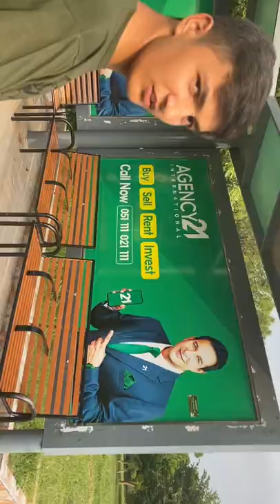dost ki bday treat❤️🥵~best memories with frnds🔥🤟~larai hogyi😡